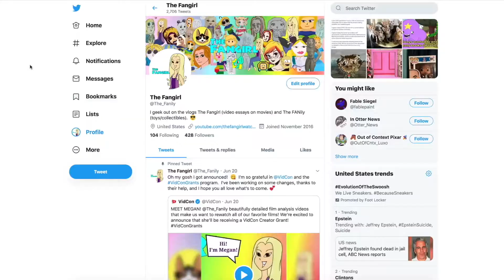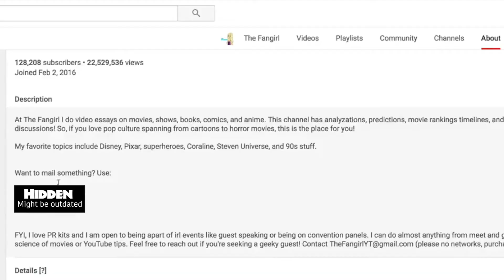Chapter 13 Discussion - Harry Potter and the Prisoner of Azkaban | There, I Read It #50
It's Gryffindor versus Ravenclaw, and will Harry Potter finally finish a full game?  It seems like every important game we see, Harry can't finish or almost dies!  But, hey, I spy Cho Chang in the texts!

Join the There, I Read It!